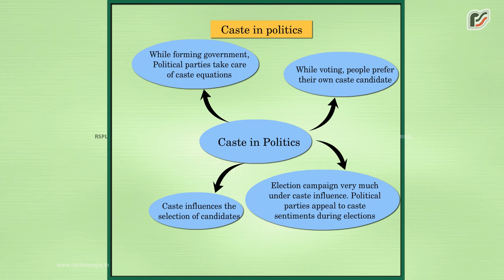Caste in Politics